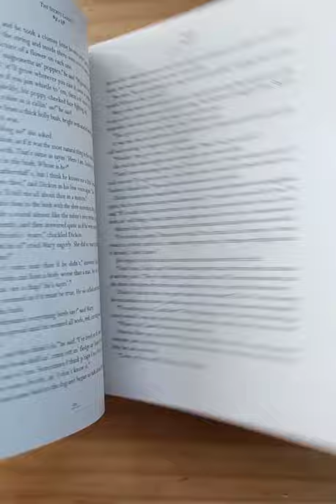FLIP THROUGH: The Secret Garden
Frances Hodgson Burnett

Illustrated by Robert Ingpen